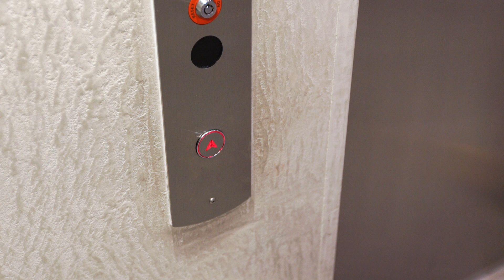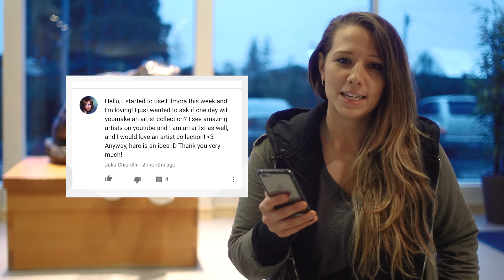35K SUBSCRIBERS! + Fan Shoutouts!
The NEW Filmora11 UPDATE is HERE!
Thank you to our supporters, we love you all ♥ Keep the feedback coming so we can keep improving Filmora Video Editor!